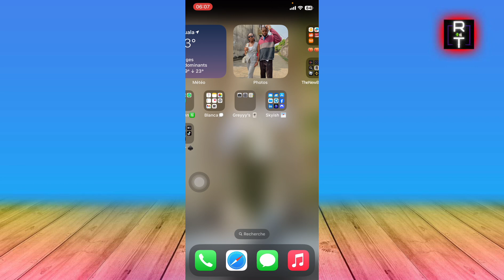Comment Voir Les Mot De Passe Wifi Enregistré Sur Iphone ( En 2025 )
Je Vais Vous Montrer Comment Voir Les Mot De Passe Wifi Enregistré Sur Iphone